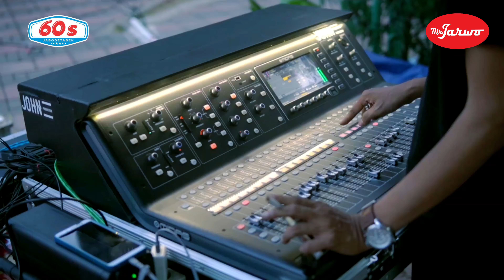Cuplikan 60s Jabodetabek Anniversary Vespa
by Studio Bermain Production 2023

Producer: Noni
Videographer: Ronggo & Ayu
Photographer: Dika
Technician Mr. Jarwo: Gilang
Assistant Mr. Jarwo: Aditya

Terima kasih untuk:
•60s Jabodetabek
•Bang Adi, Jenaka, Om Kris dan semuanya

Mr. Jarwo Management
•Noni Ara

Mohon maaf apabila telah terjadi kesalahan dalam penulisan dan penyebutan. Salam sehat dan bahagia untuk semua. Semangat!